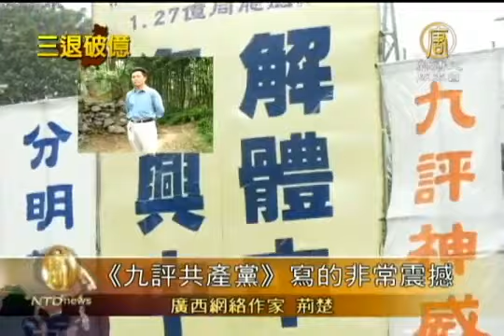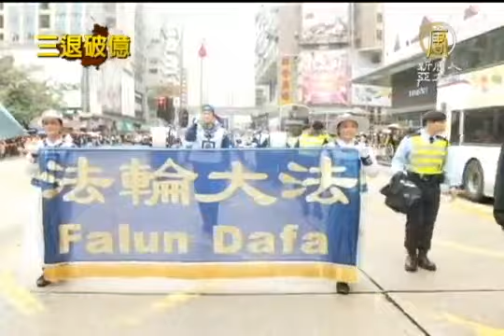【中国热点真相最新新闻】大陸各界聲援退黨 讚《九評》威力大